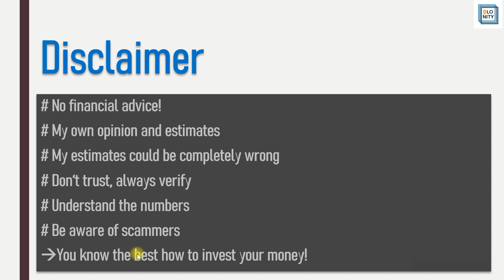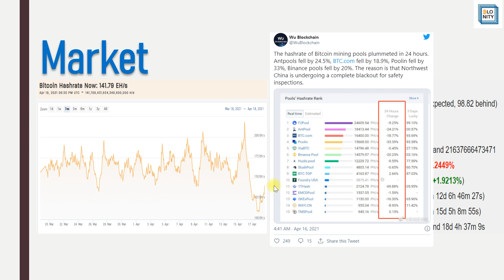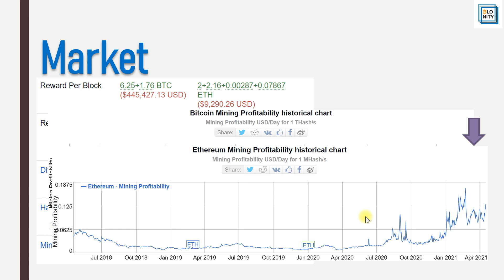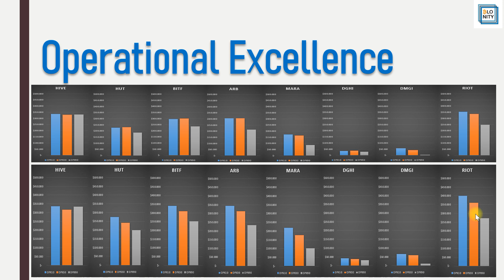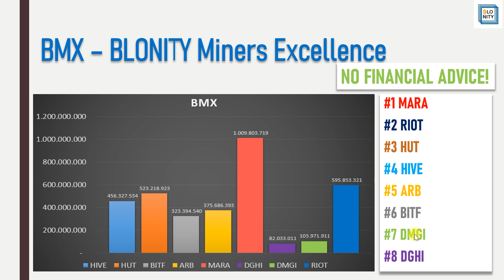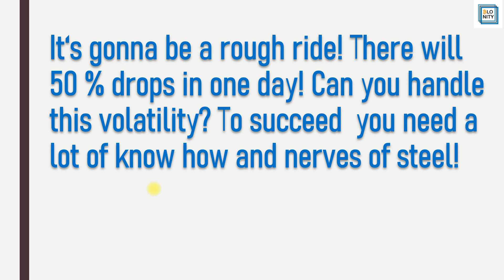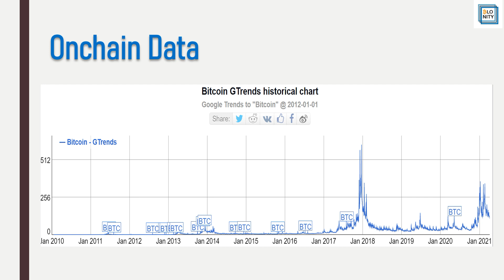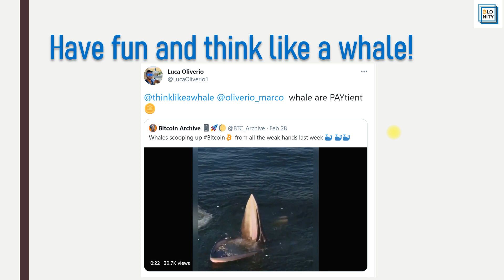BLONITY AnalytiX II Big BITCOIN Miner Comparison And Some Thoughts About The Market!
Hey guys,
my new BMX v0.993. Be patient, be strong and think like a whale and you will win!
BLONITY

Follow my brand new twitter-account:
BLONITY@thinklikeawhale

Riot Blockchain, Marathon patent group, Bit digital inc., Hive blockchain, Hut 8 mining, Bitfarms, Argo Blockchain